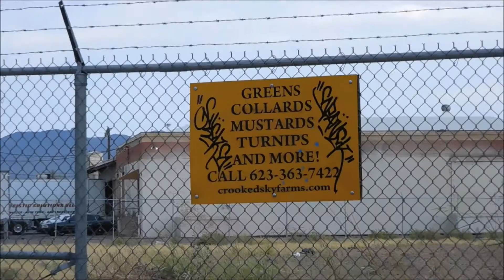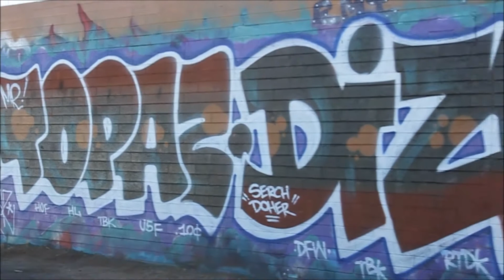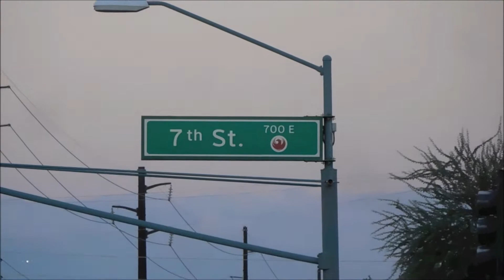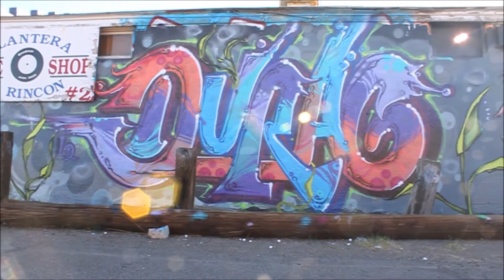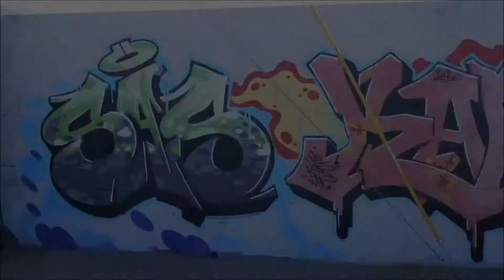WHO DARES WINS presents -KEEP IT UNDERGROUND-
1ST VIDEO IN A 6 PART SERIES TITLED 'KEEP IT UNDERGROUND'
THE GRAFFITI ART IN THIS VIDEO WAS FILMED IN PHOENIX,AZ.